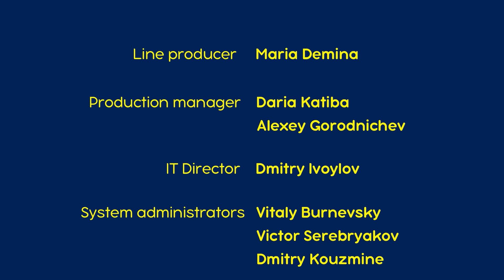माशा एंड द बेयर - 🐻 बर्फ़ का जशन ⛸️ (एपिसोड 10)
माशा आइस-स्केटिंग सीखना चाहती है लेकिन उसे सिखाने के लिए पास कोई नहीं है क्योंकि भालू सो गया है। पर माशा को यह रोक नहीं सकता। भालू के पैरों पर रोलर
स्केट्स पहनाकर माशा उसे तालाब के पास ले जाती है जहाँ ठंड से पानी बर्फ़ में जमा हुआ है। वहीं भालू जाग जाता है। अब उसके पास बेसब्र लड़की को आइस-स्केटिंग सिखाने के अलावा और कोई चारा नहीं है।

माशा और भालू रूसी लोक-कथाओं के पात्र हैं जिनको सभी रूसी बच्चे जानते हैं। पर इस कार्टून धारावाहिक में माशा और भालू आधुनिक दुनिया में रहते हैं जिसके फलस्वरूप Animaccord Animation Studio के कलाकार इन दो पात्रों की कहानी में नए संभावनाएँ ला सकते हैं। माशा एक बहुत सक्रिय छोटी लड़की है जो एक ही जगह में बैठ नहीं सकती और उसको सब कुछ में भाग लेना चाहिए। भालू - माशा का बड़ा और दिली दोस्त है, जिसके लिए आराम और शांति बहुत ज़रूरी हैं। लेकिन जबसे भालू माशा से मिला है, तब से उसको हमेशा माशा के कारण किसी मज़ेदार और पागल कारनामों में भाग लेना पड़ता है। माशा और भालू।